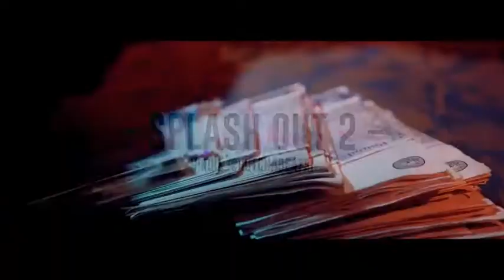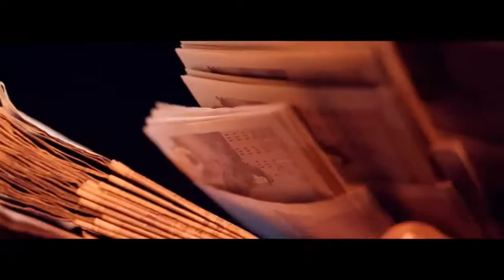(Splash) Russ - Splash Out 2.0 [Music Video]